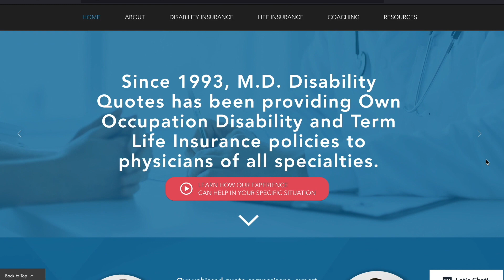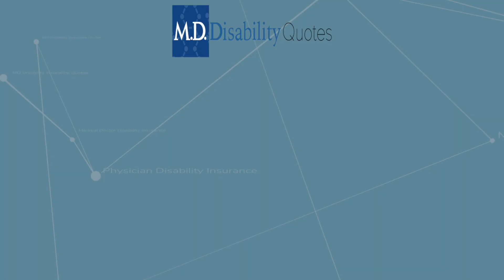Focus on Talents: The Story Behind Scott Archer's Personal Disability and his Success in Business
In Today's episode of TheAmberStittShow, I have the honor of interviewing my business partner and founder of MD Disability Quotes: Scott Nelson-Archer for a series of Pathways episodes.

In this episode, Scott shares the stories behind his journey into the business world, particularly in the disability insurance industry.

Following his recovery from his own disability, Scott discovered his natural aptitude for the insurance industry. His passion for understanding every aspect of disability insurance and creating efficient solutions for clients eventually led him to specialize in this field.

During our conversation, we explore the crucial aspect of aligning one's talents with their business endeavors and finding a process that works best for them.

Scott emphasizes the value of consistency, structure, and repeatable processes in reducing costs, improving deals, and ensuring client satisfaction. We delve into the necessity of self-discovery, hard work, and perseverance when it comes to achieving success. Scott astutely observes that many individuals desire work-life balance but may not be willing to put in the necessary effort to accomplish their goals. He encourages listeners to embrace hard work, go the extra mile, and make sacrifices to reach their desired level of success.

Furthermore, Scott highlights the significance of overcoming obstacles, taking control of one's life, and actively pursuing opportunities rather than passively letting life happen.

Through his shared experiences, we gain valuable insights into the importance of aligning talents, maintaining a structured process, and embracing hard work and determination to achieve remarkable success.